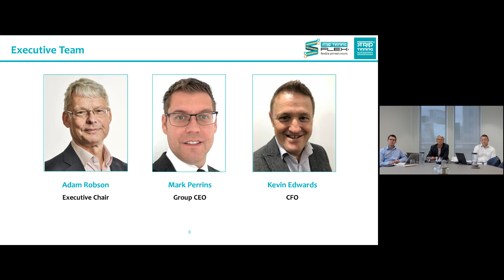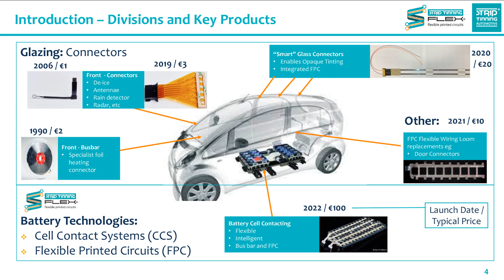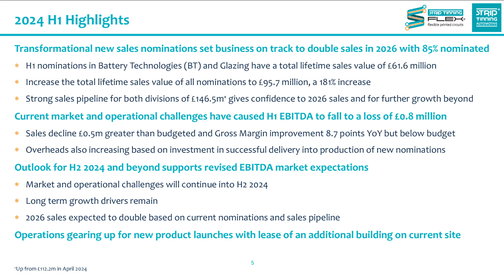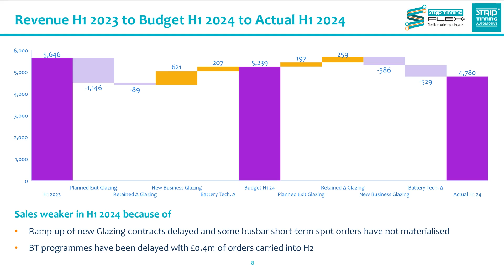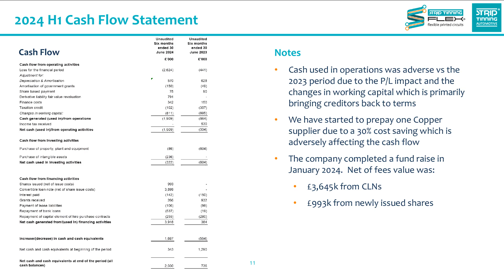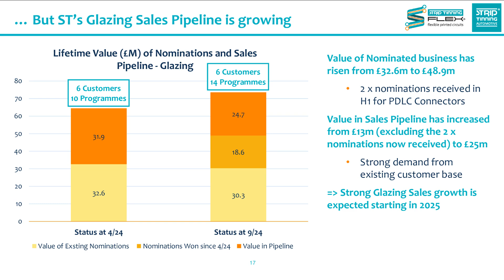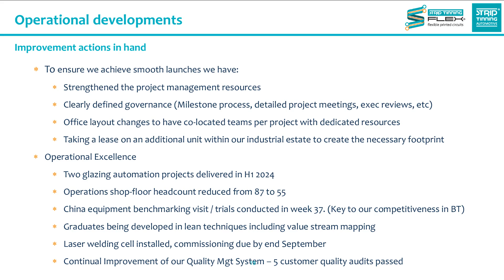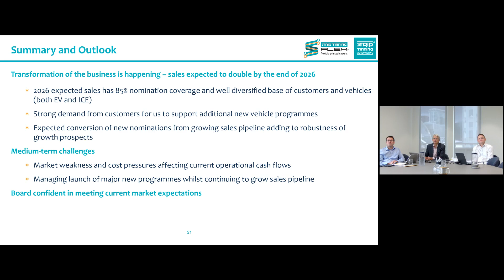STRIP TINNING HOLDINGS PLC - Interim Results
To be informed of all STRIP TINNING HOLDINGS PLC's upcoming presentations, register at InvestorMeetCompany

0:00 Introduction
2:12 Overview
8:54 H1 2024 Financial Results
14:41 Business Update and Outlook
20:51 Summary & outlook
23:31 Q&A